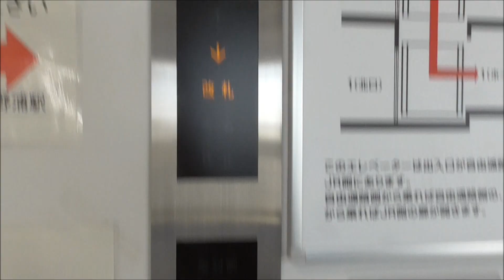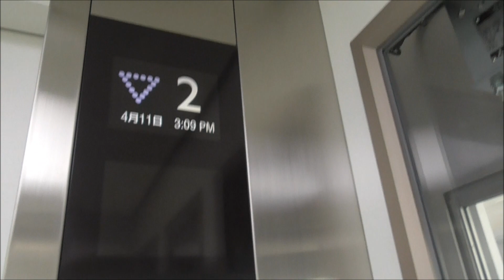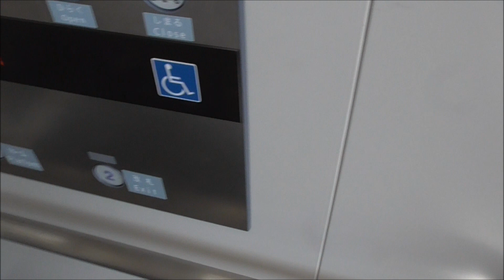JR山陽線・大野浦駅のエレベーター（２基まとめ・三菱製／フジテック製）Elevator, Ohnoura Station, JR Sanyo line, Japan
1番乗り場のエレベーター（三菱製）と2･3番乗り場のエレベーター（フジテック製）の２基まとめ動画です。